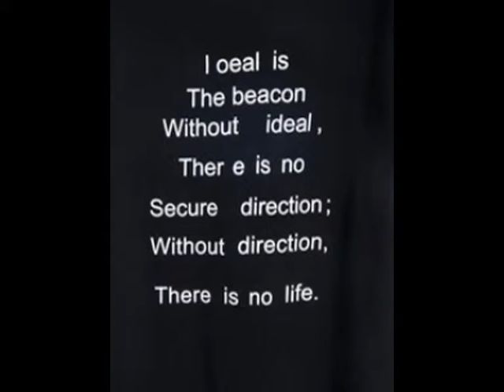Black Short Sleeve Letters Print T-Shirt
this one and more beautiful things on: sheinside.com ❤